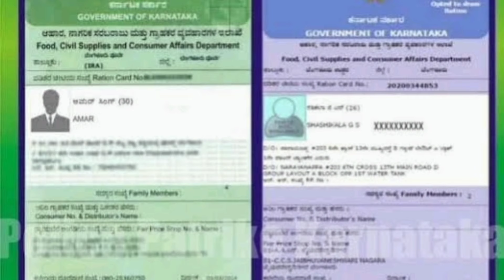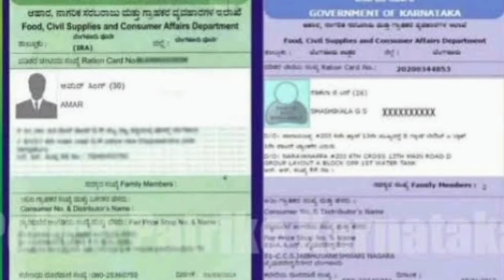1.2 ಲಕ್ಷ ration ಕಾರ್ಡ್ ರದ್ದು | ನಿಮ್ಮ BPL ಕಾರ್ಡ್ ಚೆಕ್ ಮಾಡ್ಕೊಳ್ಳಿ | 60,000 BPL ಕಾರ್ಡ್ APL ಆಗಿ ಬದಲಾವಣೆ.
ಸಂಪೂರ್ಣ ಮಾಹಿತಿಗಾಗಿ ವಿಡಿಯೋ ನೋಡಿ..